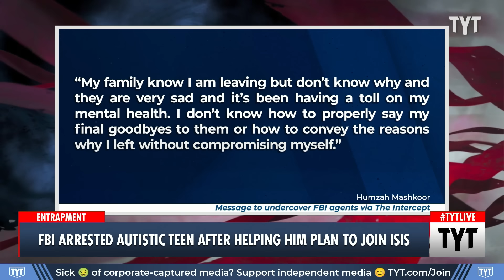FBI Arrests Autistic Teen After HELPING Him Join ISIS. Was It Entrapment?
The FBI began chatting with Humzah Mashkoor when he was 16-years-old and charged him with terrorism charges shortly after turning 18. Ana Kasparian and Rayyvana discuss on The Young Turks.

"HUMZAH MASHKOOR HAD just cleared security at Denver International Airport when the FBI showed up. The agents had come to arrest the 18-year-old, who is diagnosed with a developmental disability, and charge him with terror-related crimes. At the time of the arrest, a relative later said in court, Mashkoor was reading “Diary of a Wimpy Kid,” a book written for elementary school children.

Mashkoor had gone to the airport on December 18 to fly to Dubai, and from there to either Syria or Afghanistan, as part of his alleged plot to join the Islamic State. The trip had been spurred by over a year of online exchanges starting when Mashkoor was 16 years old with four people he believed were members of ISIS. According to the Justice Department’s criminal complaintOpens in a new tab, the four were actually undercover FBI agents. As a result of his conversations with the FBI, Mashkoor could face a lengthy sentence for attempting to provide material support to a terrorist organization."

240111__TB04FBI